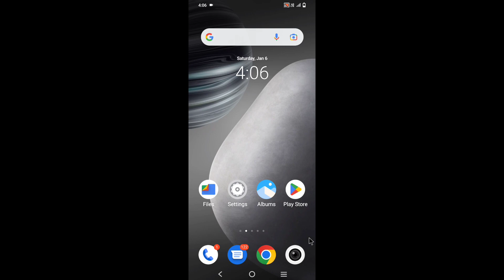Iqoo phone me touch screen animation band/off kaise kare।turn off touch screen animation in Iqoo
is video me bataya gaya hai friends ki Iqoo mobile me touch screen animation ko band kaise kiya jata hai